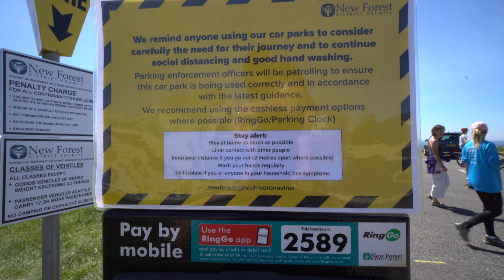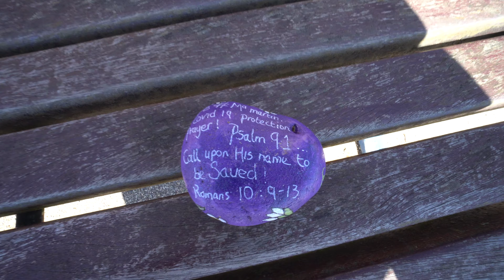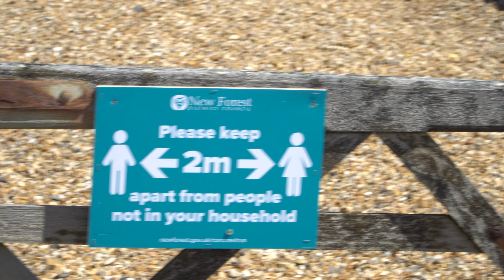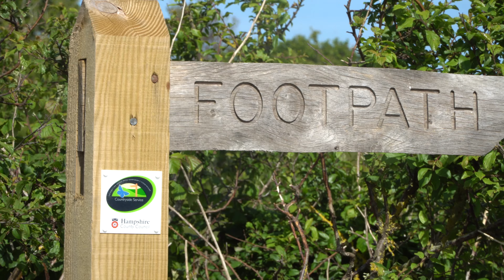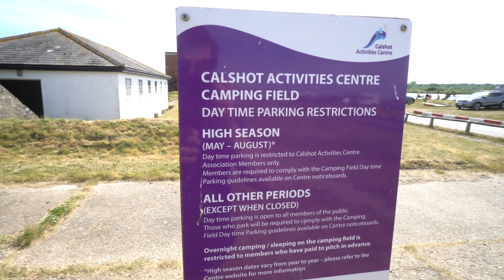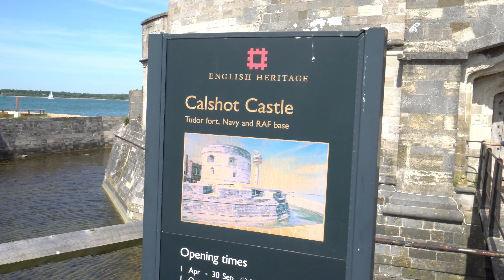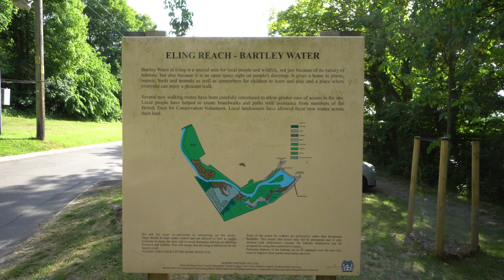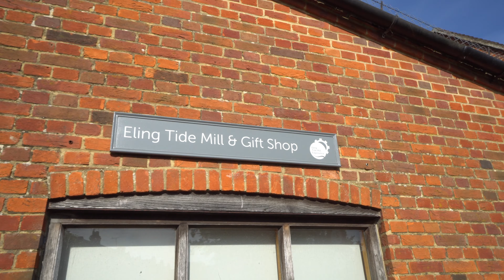New Forest Beaches - Our Tour of the Beaches of the New Forest - May 2020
Are there beaches in the New Forest?

Yes, that's right, the New Forest in Hampshire has beaches too! We visited Barton, Milford, Hurst/Keyhaven, Lepe, Calshot and finally Eling to explore all the New Forest beaches had to offer.

I dragged my family and our VW California Campervan around the New Forest Beaches to check them all out over a couple of days

My Gear:
Canon:
Canon EOS1DX Mk2
Canon 5D Mk3
Canon 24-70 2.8 L USM (This is the Mk2. I use Mk1)
Canon 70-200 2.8 L USM
Canon 100-400m II
Sony:
Sony A6300 Vlog / Landscape Lens
Zoom Lens
Other:
Jobi Gorillapod
iPhone XR